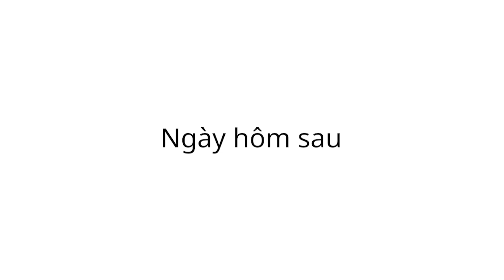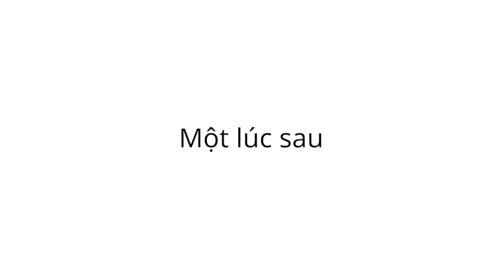[Jjaltoon Original] Rối loạn kiểm soát xung động | hoạt hình bựa hàn quốc jjaltoon | Việtnam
Đây là truyện cười miễn phí!

[Phân phối: Big Picture Team] [Kế hoạch: B-Crispy] [Sản xuất: JJALTOON  Studio]